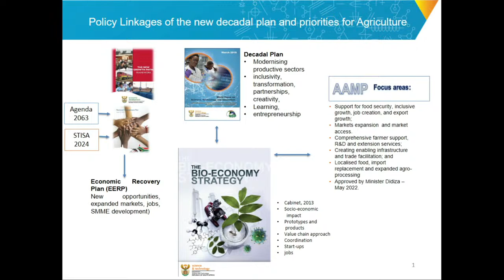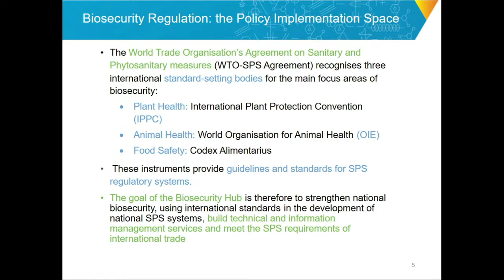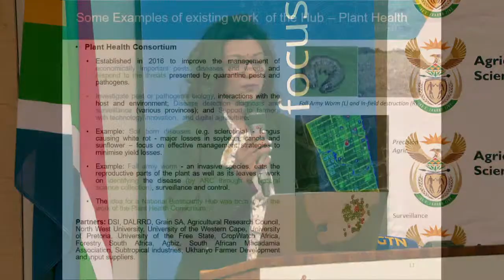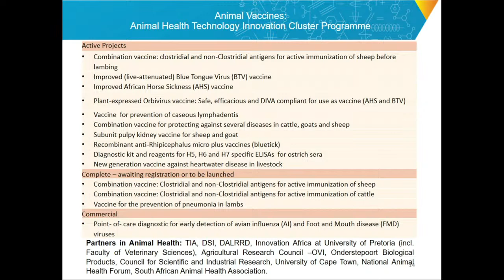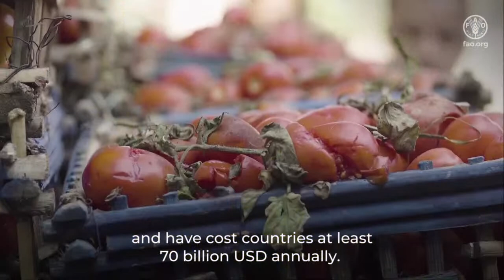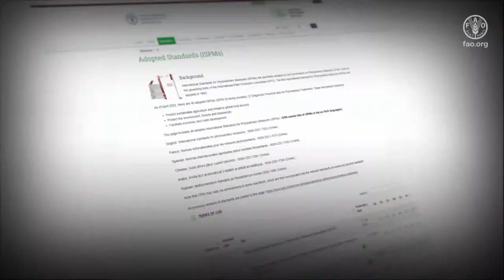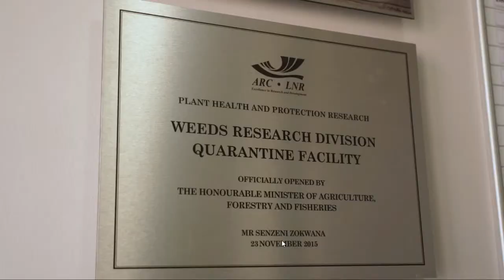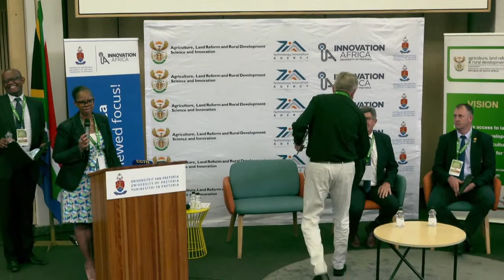Launch of the National Biosecurity Hub